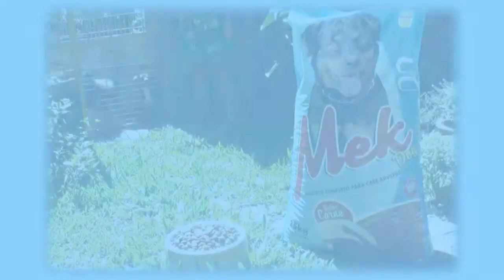AGRICULTOR TAPENSE PARTICIPA DE PROGRAMA DA TV BRASIL.